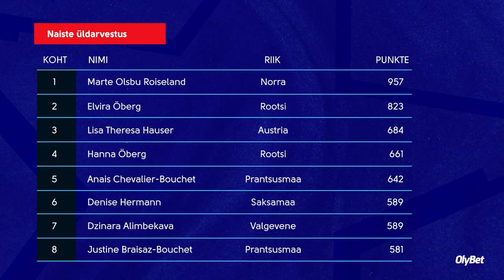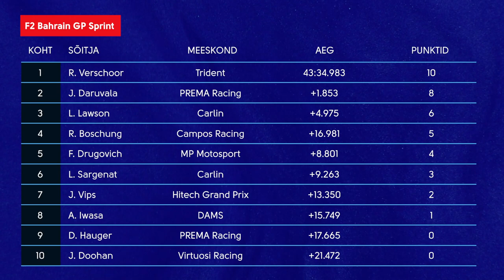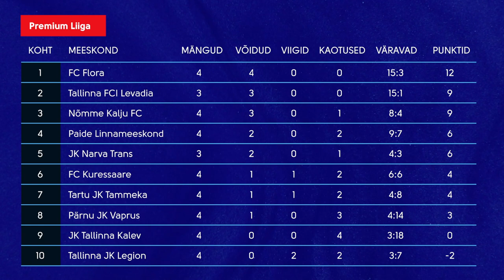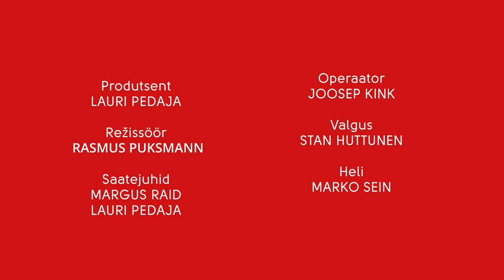Poodium x Kristjan Ilves | 5. osa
Sel nädalal on POODIUMI saates külas lõppeva talve särav täht, kahevõistleja Kristjan Ilves, kellega räägime tema seni elu parimast hooajast, järgmise aasta plaanidest, talent vs töökus kompotist, olümpiamängude koroonakogemusest ja elust Norra koondises.

Saatekava:
◇ 00:00-01:09 Mis meid täna ees ootab?
◇ 01:10-06:37 Nädala sündmuste ülevaade ehk laskesuusahooaja lõpp, sisekergejõustiku MM, Indian Wellsi tennis, Eesti-Austria käsipall
◇ 06:38-12:45 Vormeli Bahreini etapp
◇ 12:46-23:24 Külas kahevõistleja Kristjan Ilves
◇ 23:25-29:43 Meistrite ja Euroopa Liiga vutt
◇ 29:44-31:22 Premium Liiga vutt
◇ 31:23-34:48 Nädala tegijad
◇ 34:49-40:58 Väljakutse "Mis spordialaga tegu?"
◇ 40:59-45:25 Nädala tippsündmuste koefitsendid